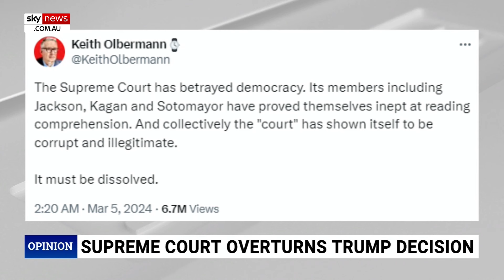‘The left cannot cope with reality’: Democrat meltdown over US Supreme Court’s Trump ruling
Sky News host Rita Panahi says the “Democrat meltdown” over the US Supreme Court’s ruling to keep former US president Donald Trump on state ballots has been predictable.

“Frankly, some of it is a little bit sinister,” she said.

“Some on the left cannot cope with reality; they cannot cope with this craziness from Colorado,” she said.

Mr Trump had been facing a potential obstacle in the election after Colorado’s Supreme Court ruled he was ineligible to appear on ballots.

The US Supreme Court unanimously ruled in favour of keeping the former president on state ballots.